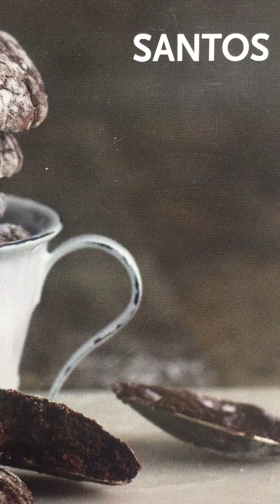"廚房的究極" 廚具達人-許宏榮 ( 漢聲-長青樹 ) 2-3 廚具設計/ 中島式開放廚房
主持人: 董幼雲
身為榮民女兒，以熱忱、熱心、熱眼為榮民榮眷作最正確的訊息傳播。

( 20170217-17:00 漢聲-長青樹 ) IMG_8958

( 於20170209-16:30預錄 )